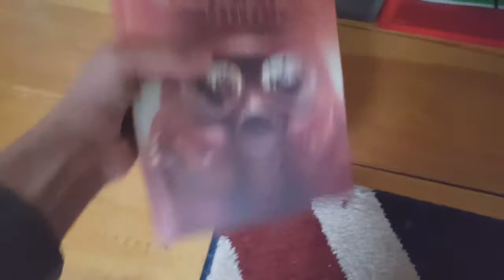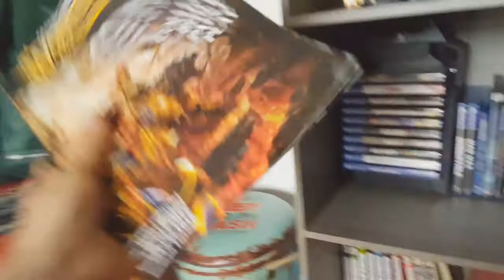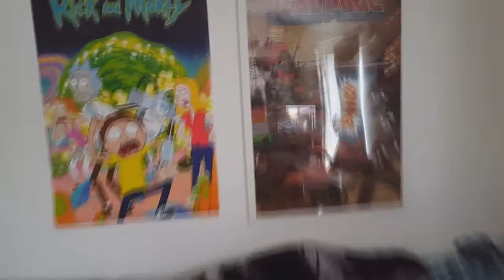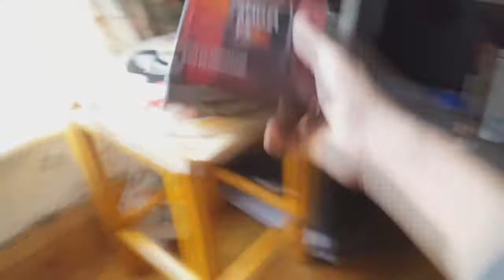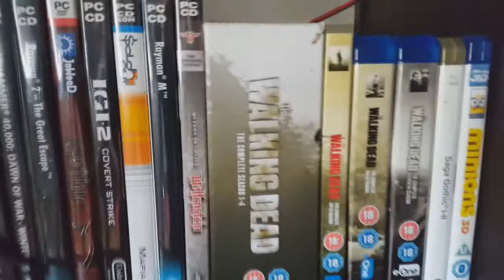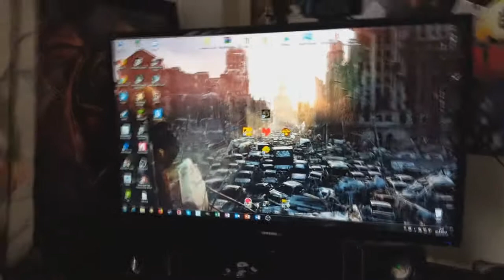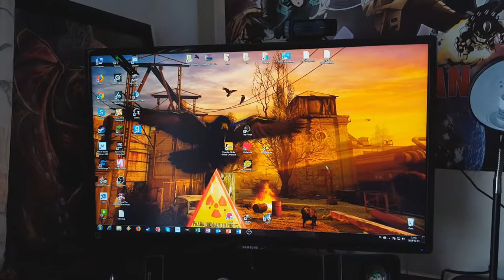Specjał na 100 SUBÓW | Pokazuję pokój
Hejos, witam was wszystkich bardzo serdecznie w kolejnym filmie specjalnym na kanale. Tak moi drodzy, w końcu się udało. Przybyłem, zobaczyłem, dobiłem. :) Oczywiście nie udalo by się to bez was więc dziękuję każdemu widzowi. Dokładniejsze podziękowania no filmie.

Spróbujmy dobić przed końcem nowego roku do 200 albo i więcej. Wiem że możemy to razem osiągnąć tak więc liczę na was moi Gdakacznicy. :)